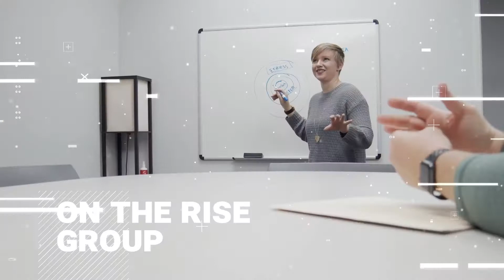Living Box-Free Episode 79: Level Up Your Coaching with Dr. Chase Huotari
Dr. Chase Huotari joins Ashleyne and Becky to talk about all things leadership and coaching, including how to use Instagram to start helpful conversations with your coworkers, why it's important to know and understand yourself, and how to coach toward organizational growth.

Chase holds a Ph.D. in Educational Leadership from Indiana State University and a Bachelor’s and Master’s degree in secondary education from the University of Indianapolis. Chase is also an avid CrossFitter, father of two fantastic girls, and a self-proclaimed leadership nerd.